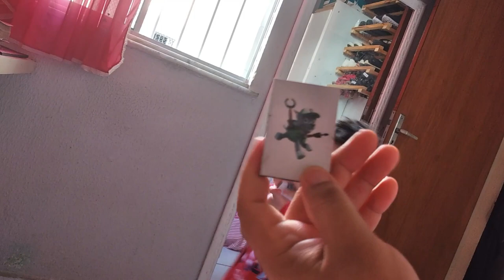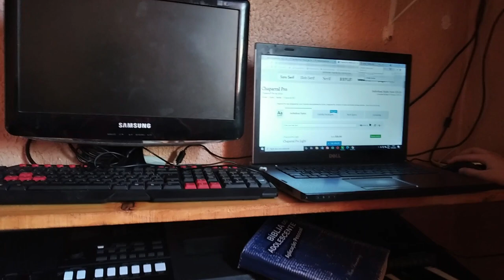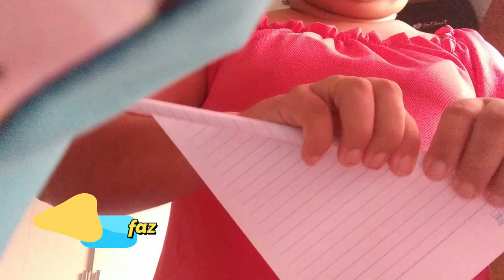ELE FICOU EMOCIONADO COM A SURPRESA QUE FIZEMOS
Olá amiga no vlog de hoje vamos compartilhar com você a surpresa que fizemos pro Luigi no dia do aniversário dele ❤️🏡

Agência 3281
Conta 282412
Op  .13

Agência 3281
Conta 282412
Op  .13